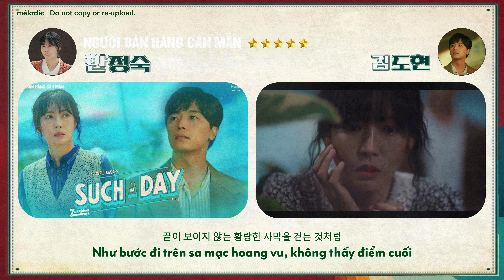Vietsub -- Hui - Such a Day | 💸A Virtuous Business OST Part 4:: NGƯỜI BÁN HÀNG CẦN MẪN OST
Artist : 후이 (Hui)
Album Title : 정숙한 세일즈 OST Part.4 (A Virtuous Business OST Part.4)
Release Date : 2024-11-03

Software used: Adobe Photoshop, Flimora9
• Credits •
Edit & translation: Haяu:mélσdíє